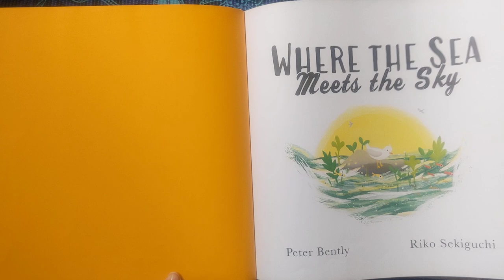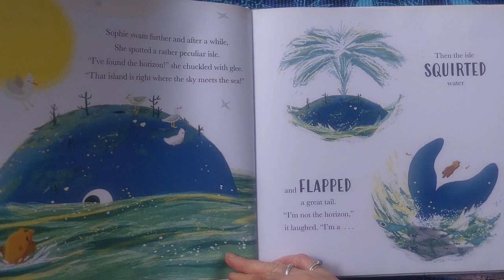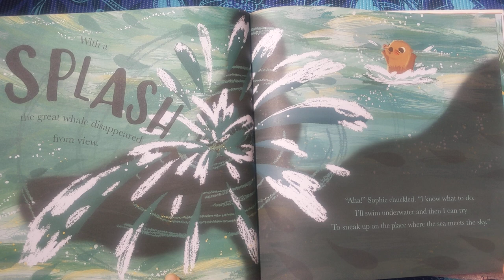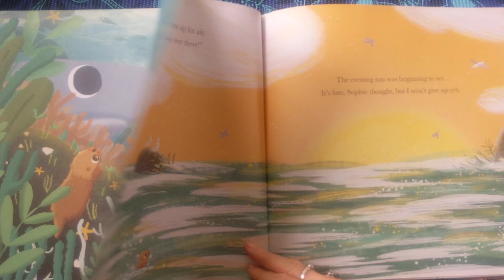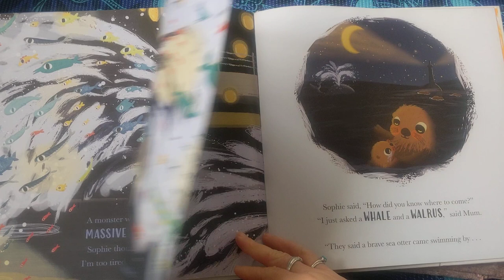Stories for kids | Where the Sea Meets the Sky by Peter Bently and Riko Sekiguchi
A story about a curious and adventurous little sea otter